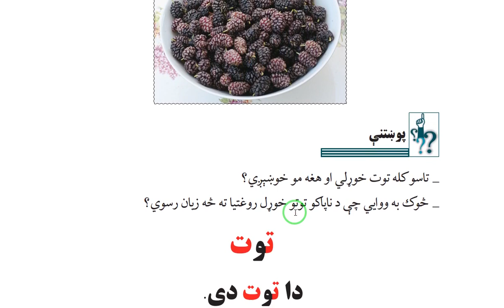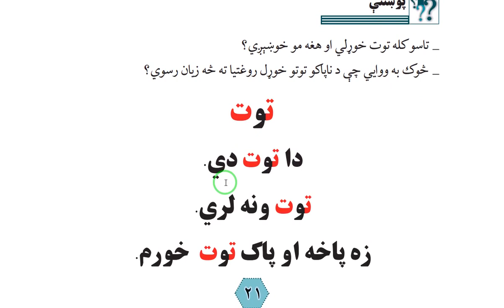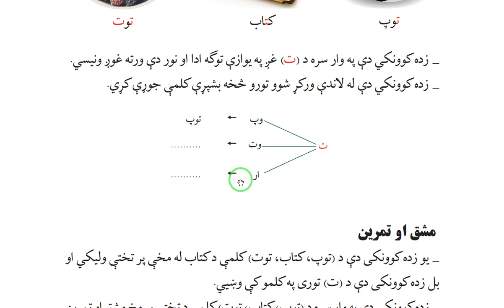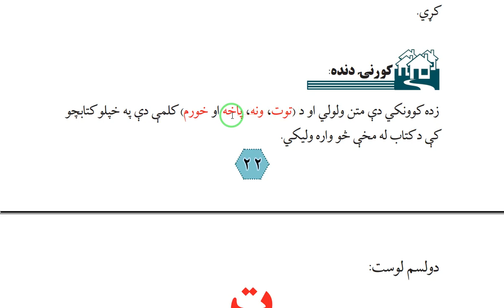د لومړي ټولګي پښتو يوولسم لوست ت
برياليتوب ته پۀ خير راغلئ،د برياليتوب کارکوونکي هڅه کوي چې ستاسو لپاره علمي،روغتيايي،سياسي،ادبي،ټولنيز او روزنيز مطالب وړندې کړي.

دا چې ښوونه او روزنه په اوسني وخت کې خورا ارزښتمنه او د اړتيا وړ ده،نو موږ د ښونځي د نصاب کتابونو د زده کړې لړۍ چې: پښتو ښوونځی Pashto School.
د پښتو ښوونځي د زده کړې په دې لوست کې د لومړي ټولګي پښتو Pashto Introduction زده کوو.

د برياليتوب توب څخه خپرې شوې او دې ته ورته سکالوګانې:

انګلیسي زده کړه په پښتو ژبه ۴ برخه English learning in Pashto language part 4 silent letters

ت